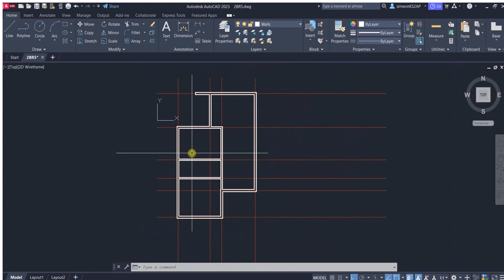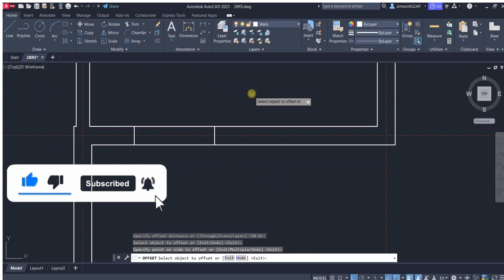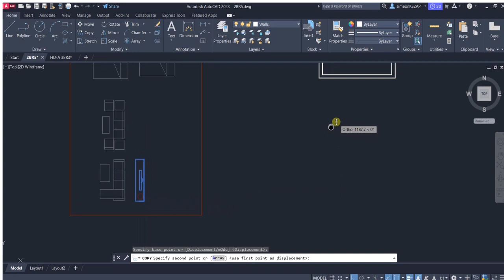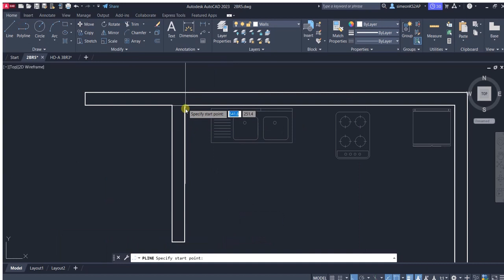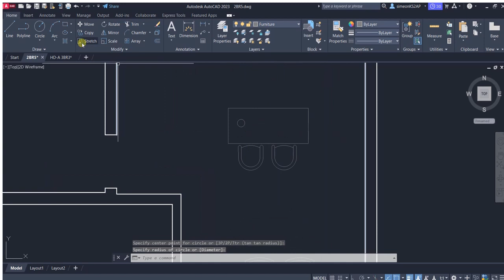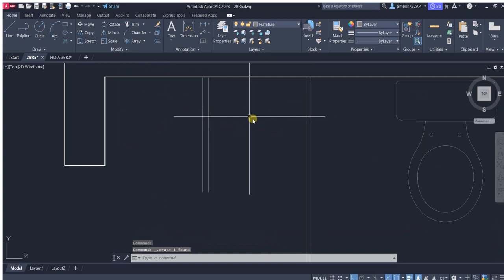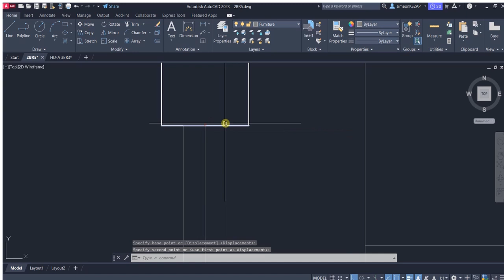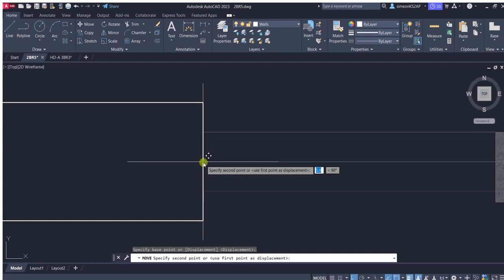How to make simple house plan in AutoCAD 2BR5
In this AutoCAD complete tutorial, we are going to learn a quick technique that we can use to draw the first-floor plan for a two-story villa by importing a reference sketch. This AutoCAD tutorial is suitable for anyone. Beginners in AutoCAD, Intermediate in AutoCAD or Advanced. it is for architects, engineers, CAD drafters and others who need AutoCAD in their professions or daily life. The plan is drawn using AutoCAD 2023, but the same method applies to AutoCAD 2022 and below.